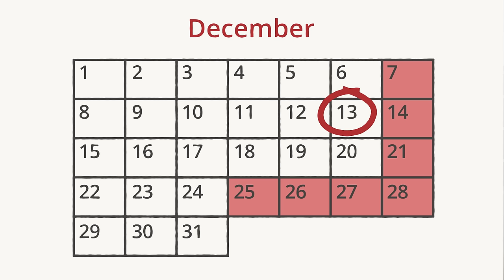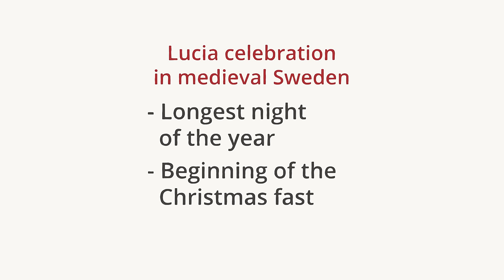Why do Sweden celebrate Lucia (Religion) - Binogi.com